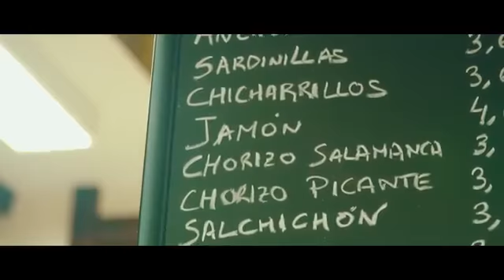LELE CRISTÓBAL - Vermutour - Capítulo 4 BILBAO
Junto a Cinzano en el 2018 hicimos un Tour por ciudades españolas, probando distintas formas de hacer Vermucitos y tapas. En este cuarto capítulo: BILBAO

Producido por Stoneface Productions.

Dirección: Gastón Francisco
Cámaras: Daniel MIllán / Eduardo Muñoz
Operador de Drone: Eduardo Muñoz
Edición: Daniel Millán
Ayudante de edición: Martina Oyhenard
Producción y sonido: Julia Cabanes
Postproducción y mezcla de audio: Nahuel Barracchia
Colorismo y etalonaje: Aitor Padilla
Diseño gráfico: Belén Lagar
Motion Graphics: Santiago Idelson
Subtítulos: Olga Celada
Foto Fija: Gastón Francisco